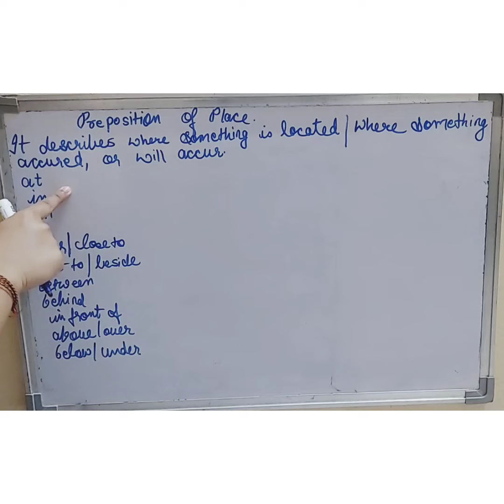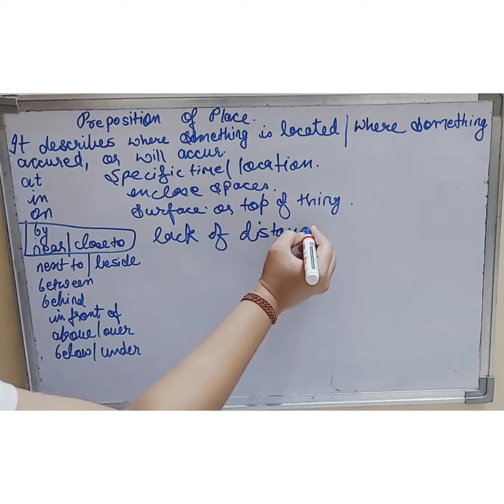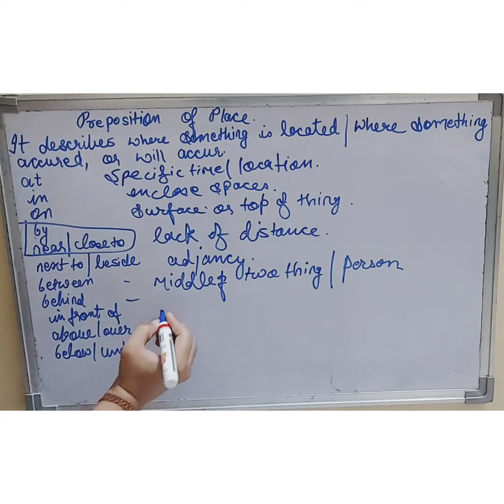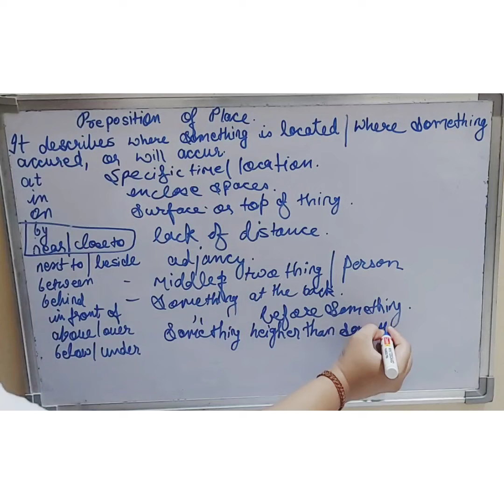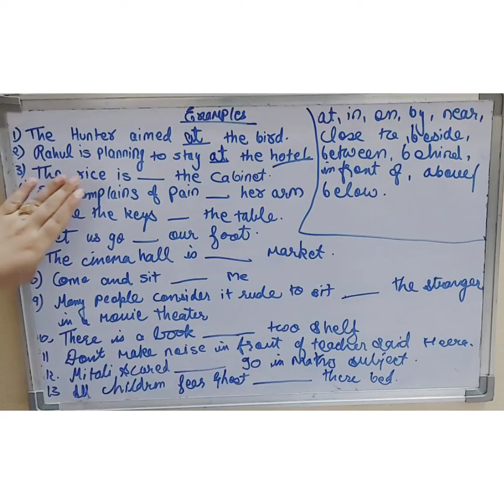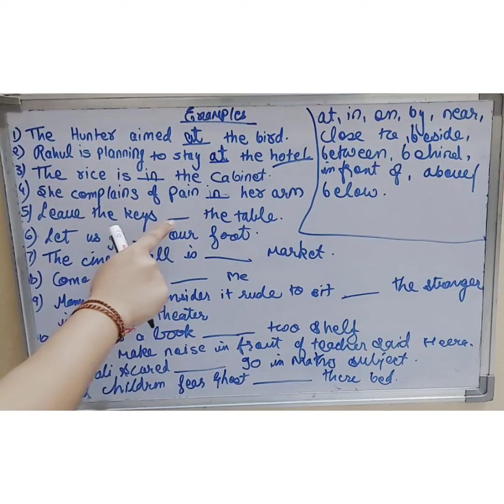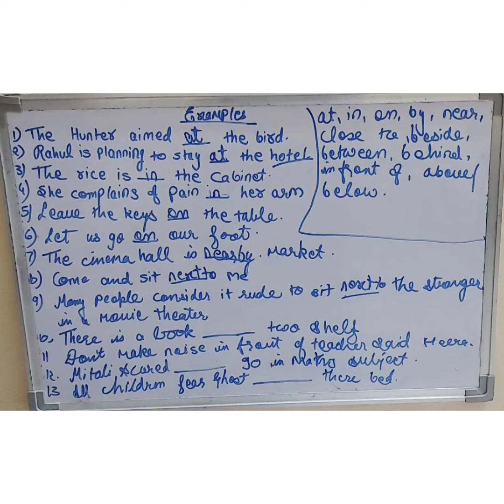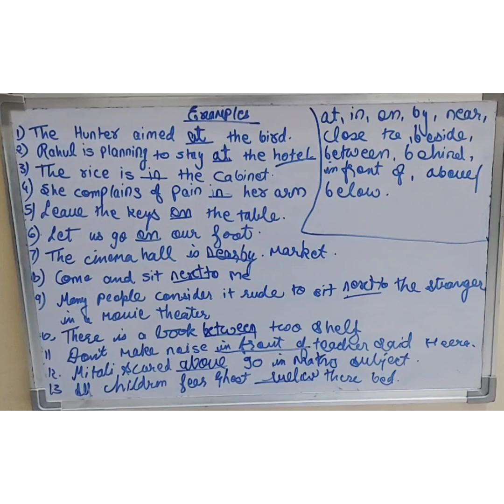Preposition of place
Preposition of place its meaning
Exercise to learn more about preposition of place.